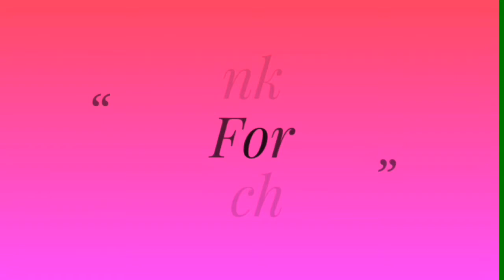ఆంధ్ర స్టైల్ లో రుచికరమైన సందువా చేపల ఇగురు😋😋 ||andgra style tasty sanduva chepala eguruu😋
Hai  friends

Elanti  marini  recepies kosam
Na chanel ni
Share and
Subricribe  cheskovadm asalu  marchipovaduu